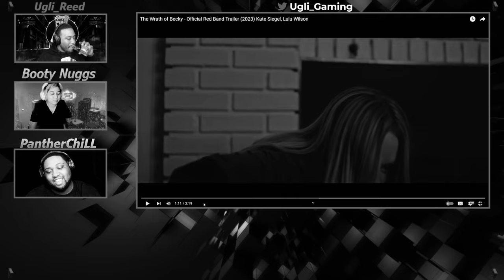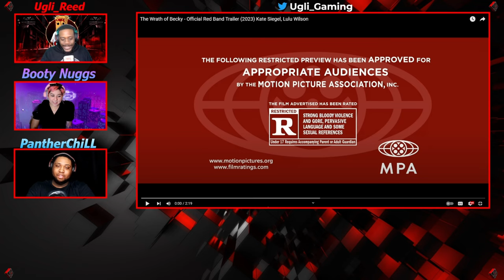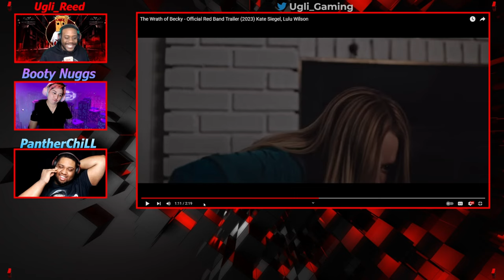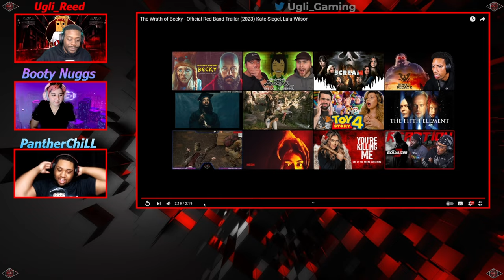The Wrath of Becky - Official Red Band Trailer (2023) REACTION!!!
SPECIAL GUESTS -